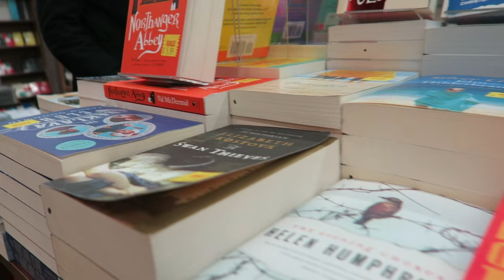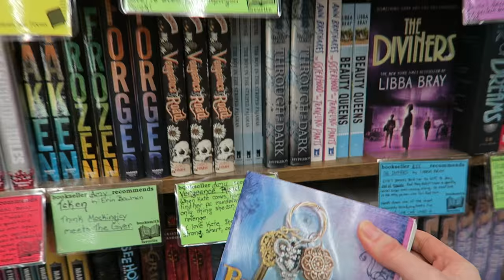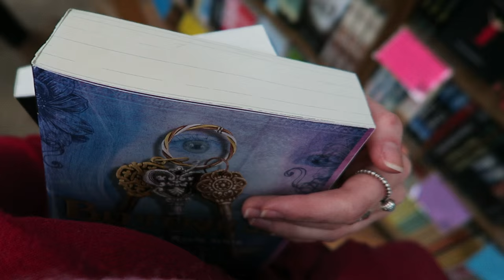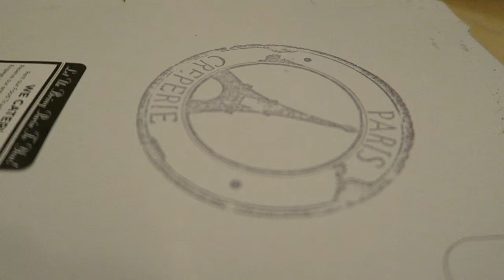Follow Me To The Bookstore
M Y  L I N K S:
- Second channel:

P O  B O X:
Sasha Alsberg
PMB 114
825 Waukegan Rd. A8